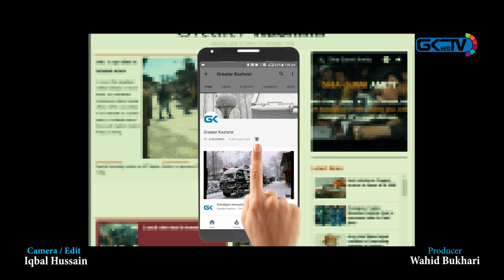Kashmir's traditional pottery art dying with time